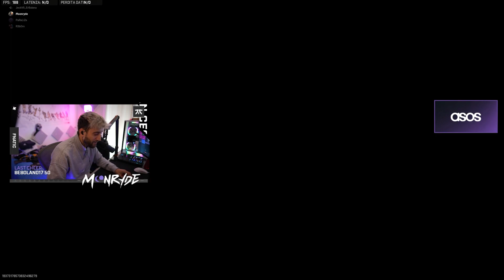ABBIAMO BATTUTO LA BALENA😂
►È il miglior momento per provare NordVPN,vai su:
e ottieni 4 mesi GRATIS!